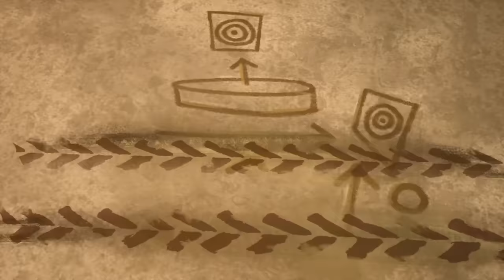Monster Truck Mayhem Mountain! 😤⛰️ - Monster Truck Videos for Kids | Hot Wheels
The Hot Wheels Monster Trucks are taking on the biggest challenge of all - using teamwork to tackle Mayhem Mountain at Camp Crush!

0:00
8:27
16:49
24:45
33:13
41:44
50:15
59:02
1:07:33
1:14:43
1:22:44
1:30:54
1:39:50
1:45:43
1:50:38
1:56:26